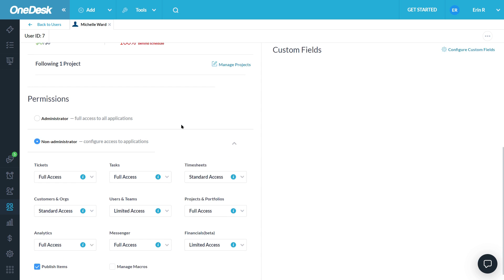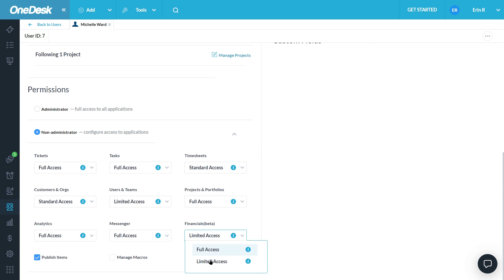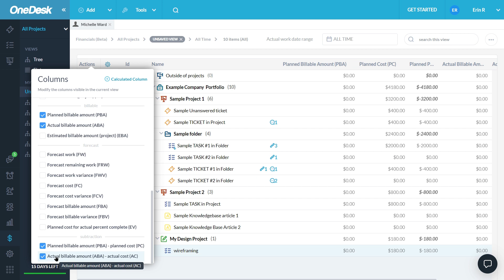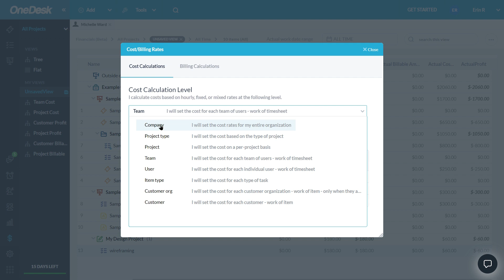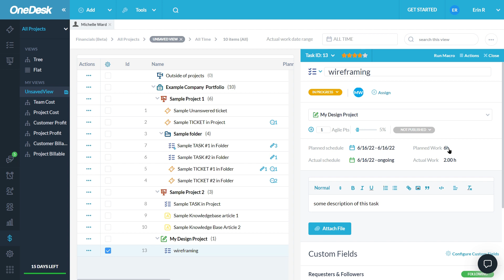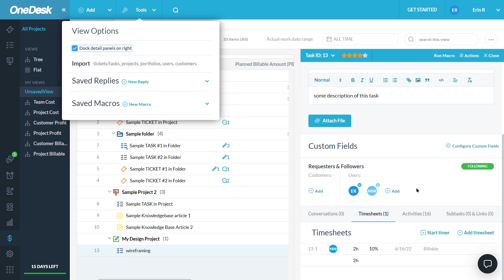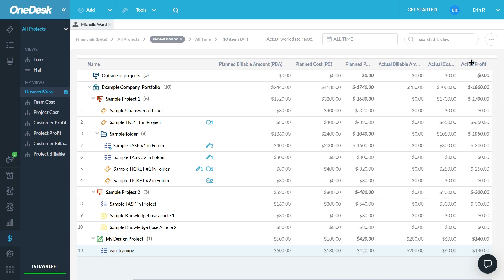OneDesk - Getting Started: Financials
The Financials application allows you to plan, track, and monitor the finances surrounding your tickets, tasks, and projects. Learn the basics of the Financials application.

OneDesk combines Help Desk & Project Management software into a single application.

OneDesk also includes customer-facing applications: real-time chat, customizable webforms, and a customer portal. These integrated applications allow you to serve your customers while conveniently working on your projects in one platform.

Request a free demo and register for a 14-day trial